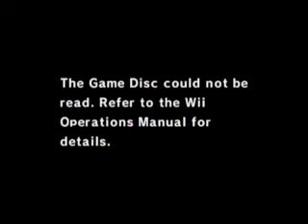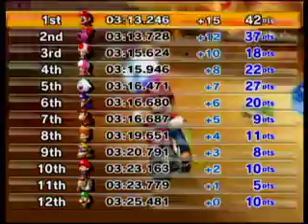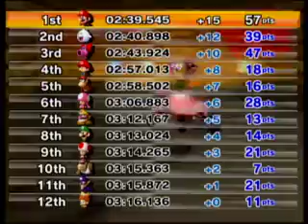MARIO KART WII STAR CUP 150CC, AND WON SOME BALLOON AND COIN BATTLES.